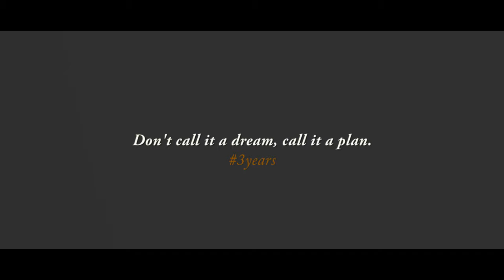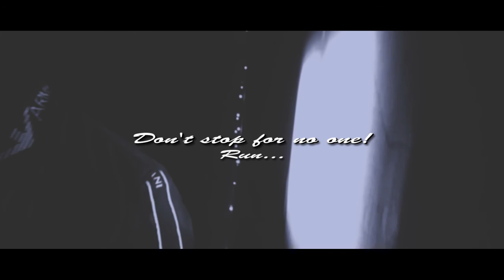Teamaker-Keep running (Official Music Video)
In this video I'm emphasizing the plan of blowing up in 3years
The plan was launched earlier on my previous single keys to success Freestyle.